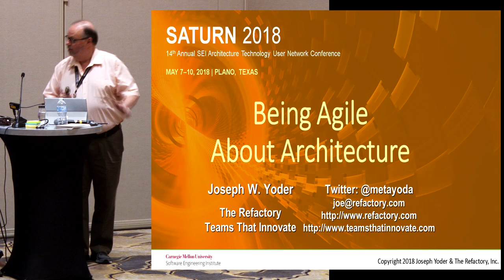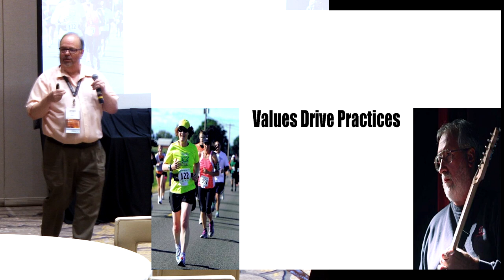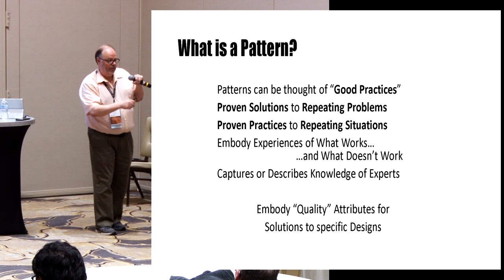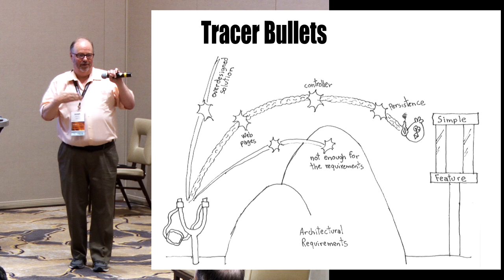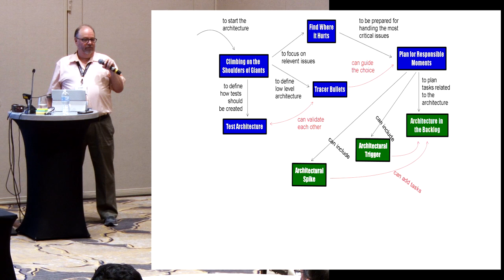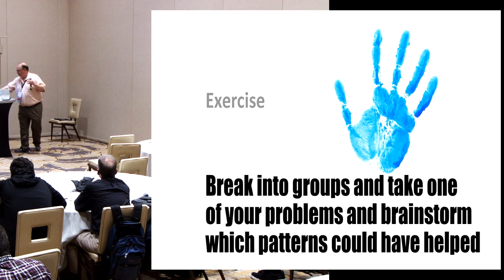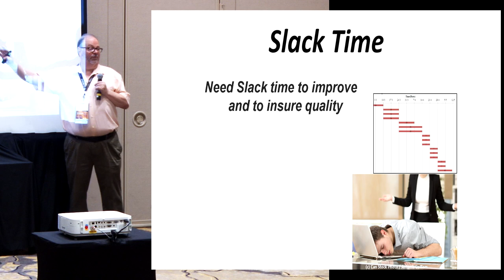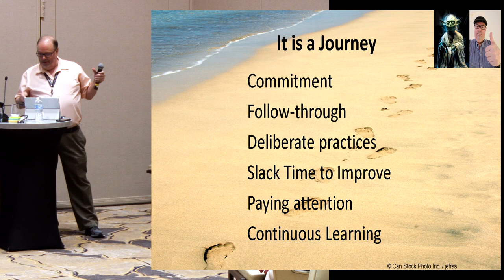SATURN 2018 Talk: Being Agile About Architecture, by Joseph Yoder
Being Agile, with its attention to extensive testing, frequent integration, and focusing on important product features, has proven invaluable to many software teams. When building complex systems, it can be all too easy to primarily focus on features and overlook software qualities, specifically those related to the architecture. Some believe that by simply following Agile practices—starting as fast as possible, keeping code clean, and having lots of tests—a good architecture will magically emerge. While an architecture will emerge, if there is not enough attention paid to it and the code, technical debt and design problems will creep in until it becomes muddy, making it hard to deliver new features quickly and reliably.
 It is essential to have a sustainable architecture that can evolve through the project lifecycle. Sustainable architecture requires ongoing attention, especially when there are evolving priorities, a lot of technical risk, and many dependencies. This talk presents a set of patterns that focus on practices for creating and evolving a software architecture while being Agile. These practices include a set of tools that allow teams to define “enough” architecture in the beginning of the project and to manage the state and the evolution of the architecture as the project evolves.